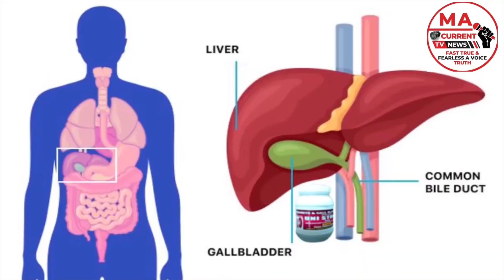MA CURRENT TV NEWS 31.12.2022